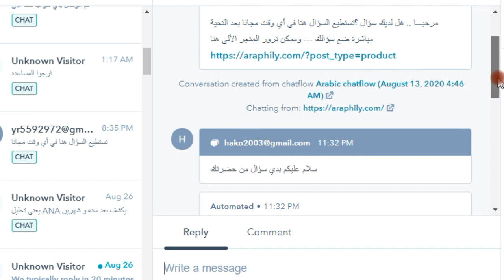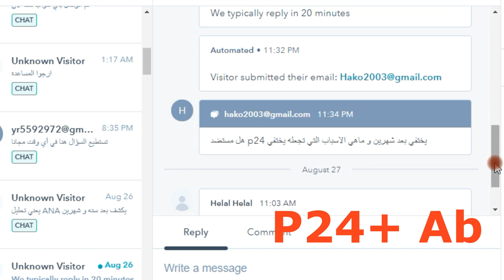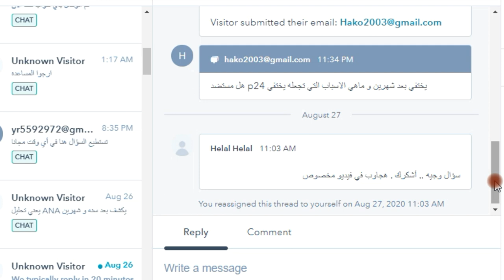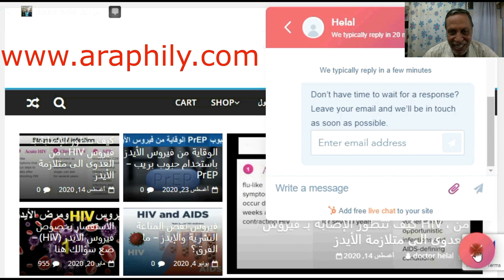تحليل الكومبو - لماذا يختفي الأنتيجين بي 24 ( لفيروس الأيدز) بعد 60 يوم٠ ، p24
لماذا يختفي الأنتيجين بي 24 ( لفيروس الأيدز )  بعد 60 يوم
تحليل الكومبو ويسمي الجيل الرابع يكشف عن الأتي معا = الأجسام المضادة + الأنتيجين بي24
Combo Test = 4th generation = Ab +  p24
p24 = Antigen p24
أنواع تحليل الاصابة بفيروس الأيدز
 متي يكون مؤكدا وقطعيا؟
تحليل للكشف عن المضاد لـ فيروس الايدز
 تحليل للكشف عن المضاد مع أنتجين الفيروس
 تحليل الكومبو
 تحليل للكشف عن المادة الجينية للفيروس بواسطة أختبار
PCR Test
 هل نتيجة تحليل الإصابة بفيروس الإيدز ، تتأثر بعوامل خارجية ؟
أنواع اختبارات فيروس نقص المناعة البشرية
إجراء اختبار فيروس نقص المناعة البشرية
فترة النافذة لاختبار فيروس الأيدز
اختبار الجيل الرابع لفيروس  الأيدز
اختبار HIV السريع
متى يمكن الكشف عن فيروس نقص المناعة البشرية عن طريق فحص الدم
اسم اختبار فيروس نقص المناعة البشرية
نتائج اختبار فيروس نقص المناعة البشرية
التواصل الشخصي مع دكتور هلال ، الحوار معنا مختلف
 ، لأني أعتمد أسلوب التثقيف وليس الإجابة المباشرة ، بعد أن تضع السؤال أحولك الى الموضوع المرتبط بسؤالك وبعد قراءته فى 5 دقائق تعود مرة أخرى الى التشات لإكمال الحوار، كل هذا من مكان واحد وهو موقع دكتورهلال